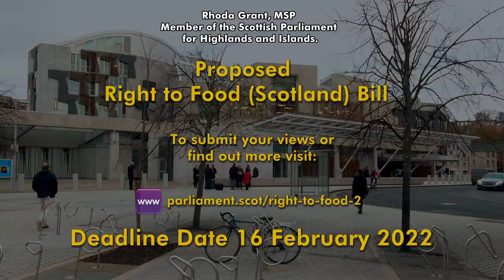Right to Food (Scotland) Bill proposal – Rhoda Grant MSP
Rhoda Grant MSP talks about her draft proposal for a Member’s Bill to include the right to food in Scots law. Her consultation on the proposal opened on 25 November 2021 and will run until 16 February 2022.